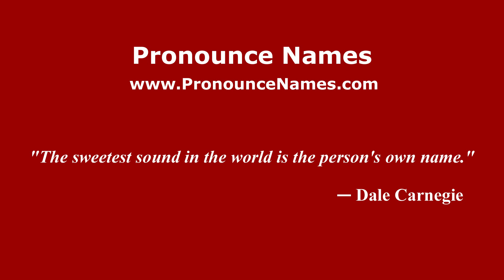How do you say Cerro Chimalihuache in Mexico (Mexican Spanish)? - PronounceNames.com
How do you pronounce Cerro Chimalihuache in Mexico? For more information about Cerro Chimalihuache, such as gender, origin, etc.,